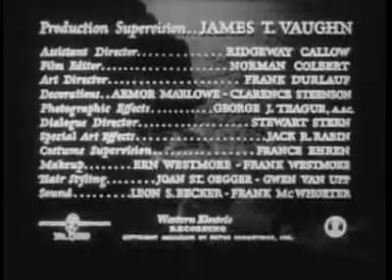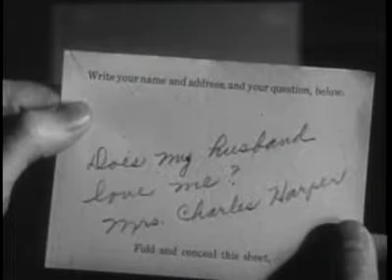"The Amazing Mr X"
retro, vintage, nostalgia, old school, classic cinema,
black and white, golden era, film history, silver screen,
timeless, film noir, iconic, silent film, Hollywood classics,
20th century cinema, celluloid, technicolor, art deco,
cinematic heritage, historical film, film restoration,
cinematic nostalgia, drive-in movie, sepia tone, old Hollywood,
legendary films, bygone era, film reel, analog film, movie poster,
cinematic treasure, original soundtrack, cult classic